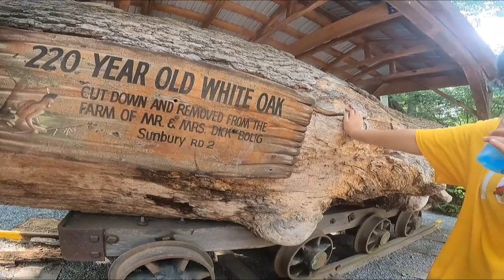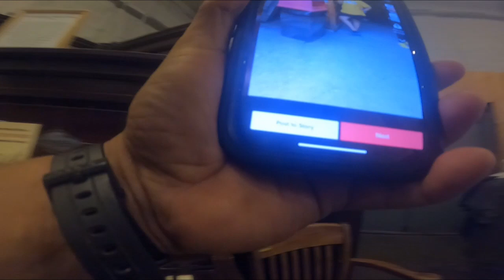PA KNOEBEL'S AMUSEMENT PARK, MORE RIDES, AND THE MUSEUM